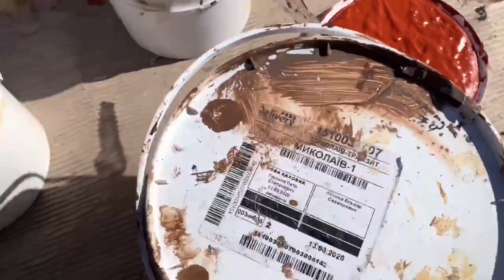покраска цветочника из арт бетона. бордюр в городском парке работа Эльдара г. Николаев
покраска  цветочника  из  арт  бетона.  бордюр  в  городском  парке  работа  Эльдара  г.  Николаев  мастер  класс